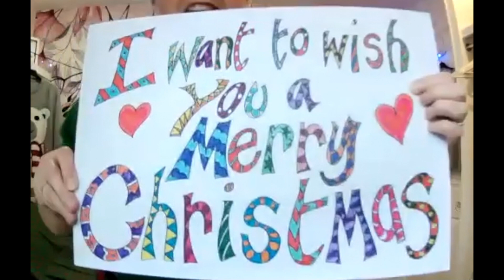12 Days of Clickmas - Day 12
Wishing you all a very Merry Christmas! From all of the staff team at Click 🤩😊🎅